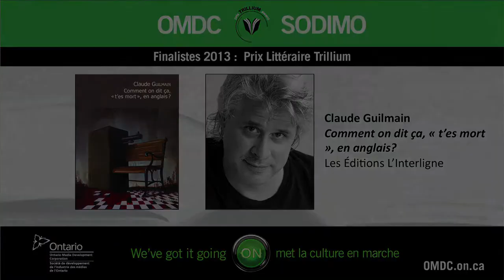Prix littéraire Trillium 2013 - lecture d'auteurs - Claude Guilmain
Prix littéraire Trillium  2013 - lecture d'auteurs  - 17 juin 2013 -  Claude Guilmain, Comment on dit ça, « t'es mort », en anglais ?  (Les Éditions L'Interligne)